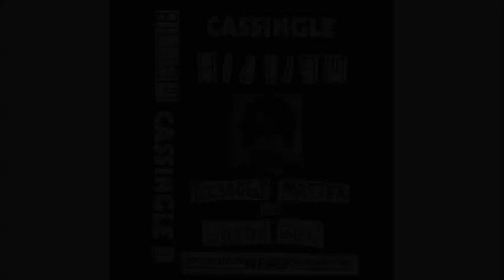BILLIAM - Cassingle One [2020] CASSETTE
[00:00] Discogs Master
[01:46] Liquified Eyes

If you (being a musician or a copyright owner) don't approve your music material to be presented on this channel (or would like any additional info to be published), please contact me and I'll remove it in seconds (or add necessary info)!